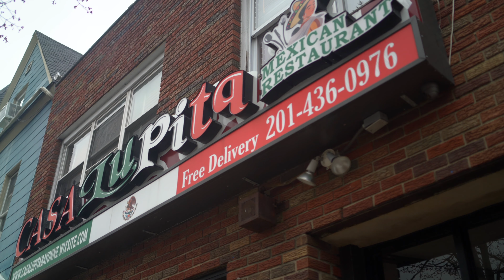GetOutGoEat - Casa Lupita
Casa Lupita is a family-owned and operated authentic Mexican restaurant located at 1007 Broadway in Bayonne NJ.  The genuine care that the family puts into every aspect of the business shines through in the food and atmosphere.  From breakfast to dinner, there are many options to satisfy all of your cravings and you'll feel right at home with the Velasco family while enjoying them.

We were able to give $50 Casa Lupita gift cards to the new residents of Bay One Luxury Apartments thanks to GreyStar Real Estate Partners. What better way to experience the local community than with delicious food?

Thank you Bay One!